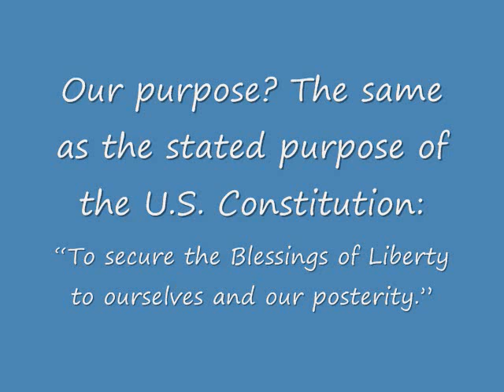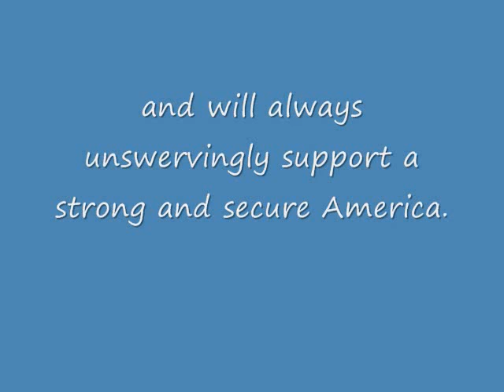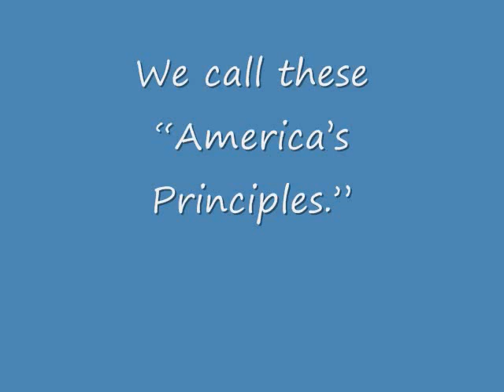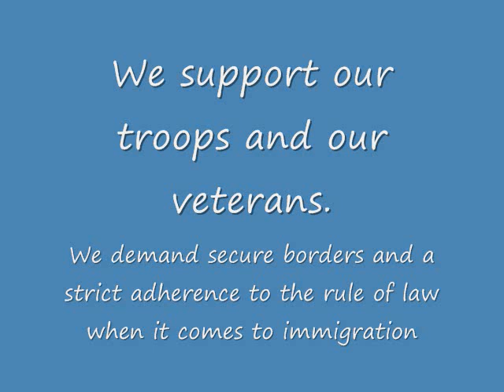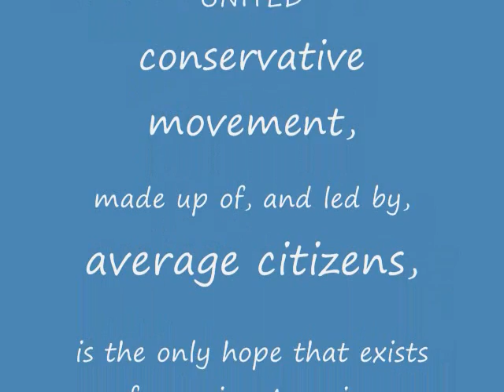America's Independent Party